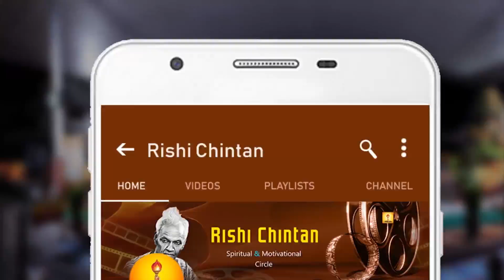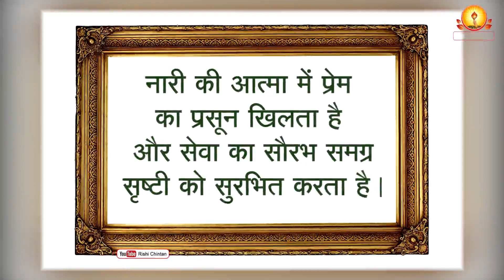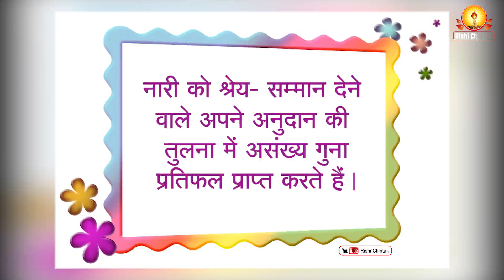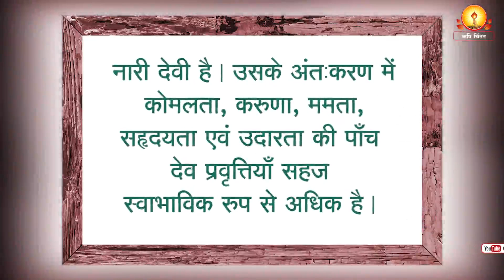नारी विश्व की चेतना